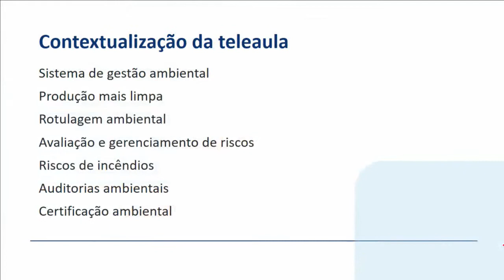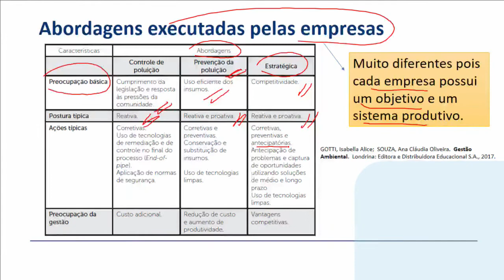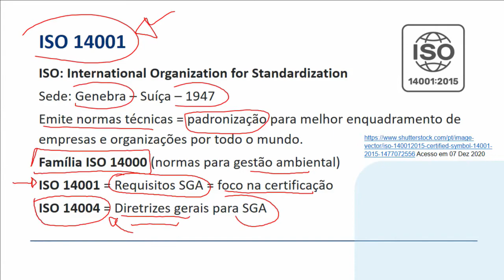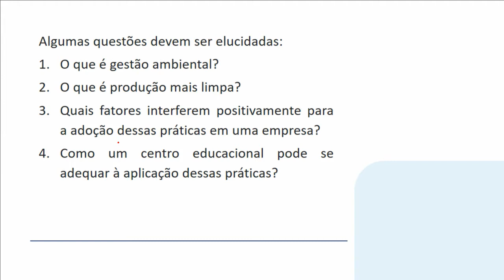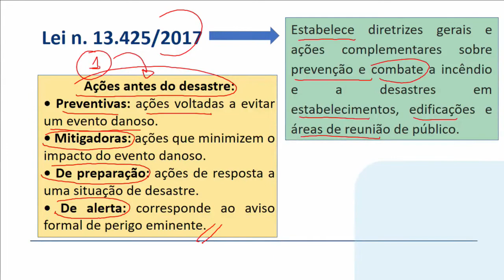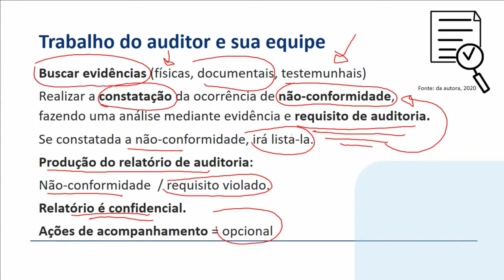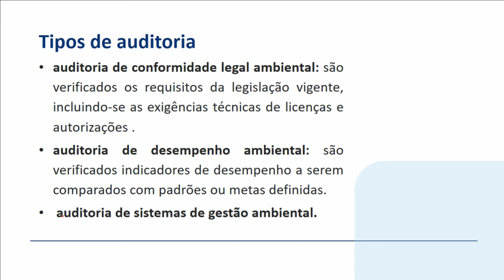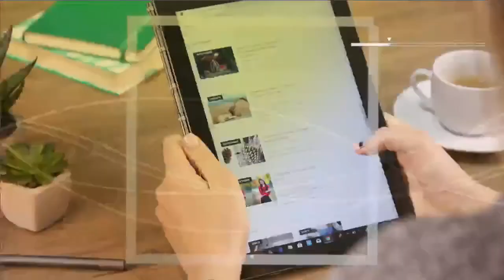Gestão Ambiental aula - 4 - 2021 6º semestre.